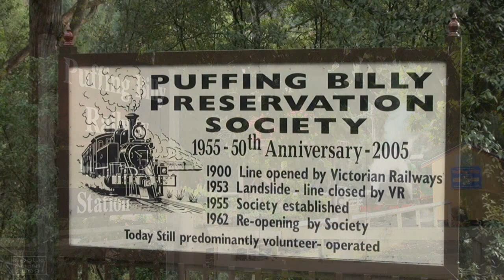Australia Puffing Billy Railway